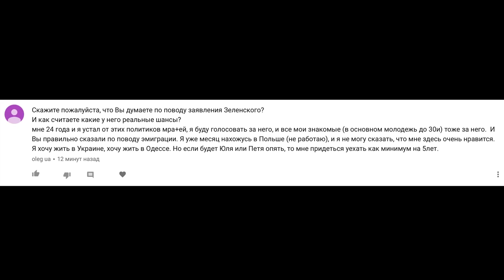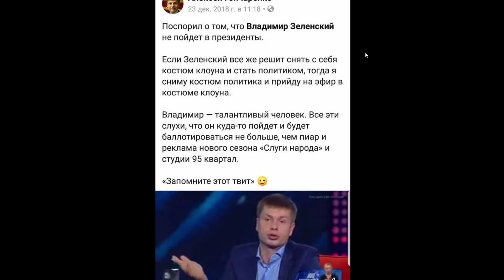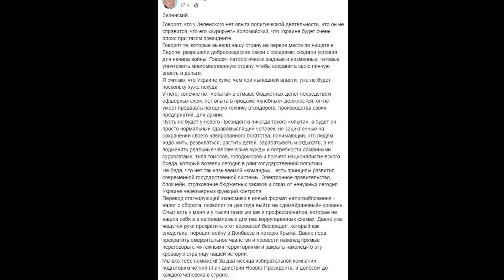Порошенко: "Я знаю, президентом будет Владимир Зеленский"